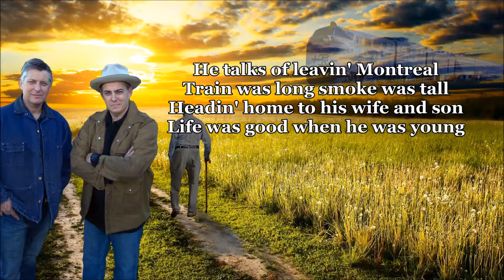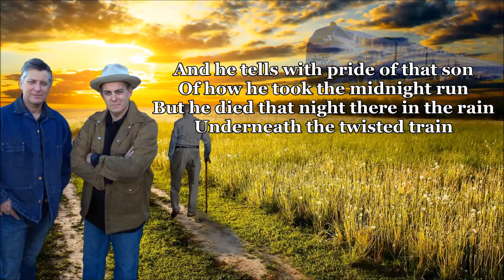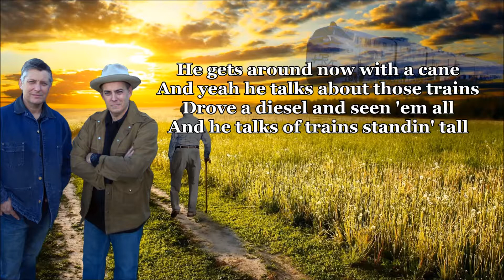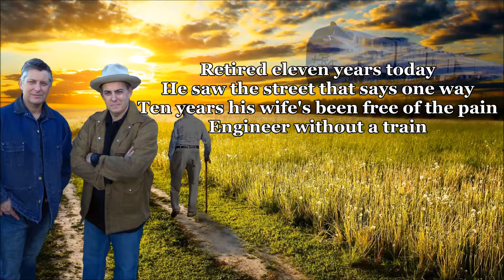Engineer Without A Train The Gibson Brothers with Lyrics